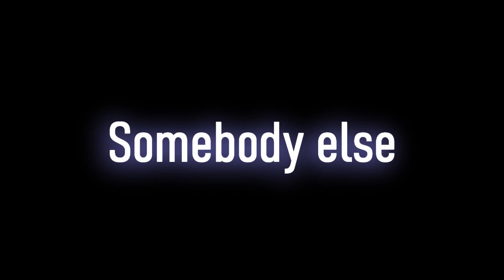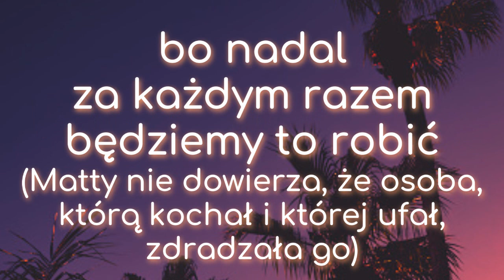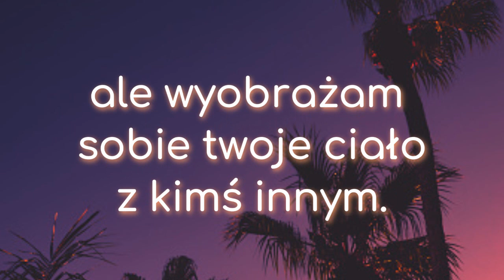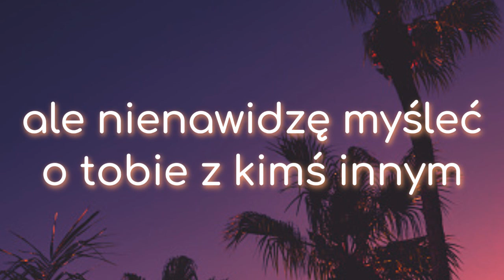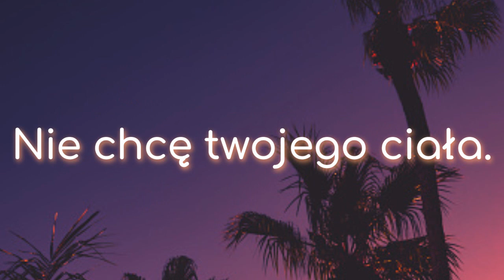The 1975 - Somebody Else + napisy pl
Artist: The 1975          Title: Somebody Else